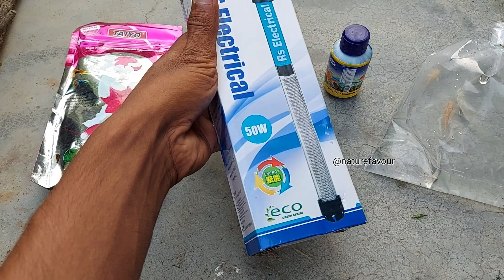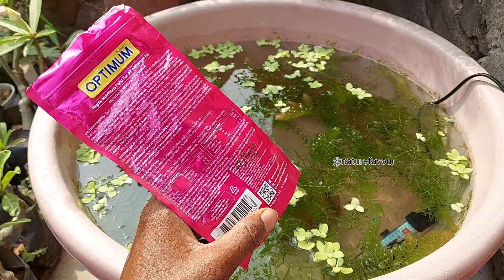देसी DIY Fish Pond for beginners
In this video I am going to give you some basic tips for beginners to make desi diy fish pond.

जादुई तरीका :- कड़ी पत्ता को सबसे तेजी से उगाने का || Right way to grow curry leaf plant at home

November में अपने पौधों के अंदर ये 10 काम जरूर करें | Top 10 most important work for plant lovers

0:00 Introduction